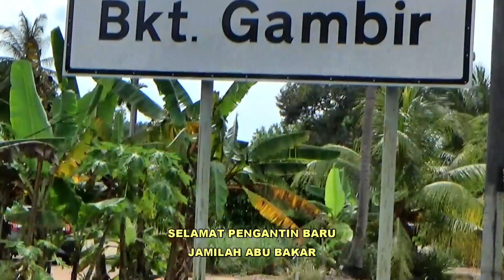SELAMAT PENGANTIN BARU DI BKT GAMBIR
Jamilah Abu Bakar dijemput menyumbang lagu di majlis kenduri kahwin anak Tuan Hj. Mayati, Ketua Kampung Bkt Gambir pada 1 Januari 2023